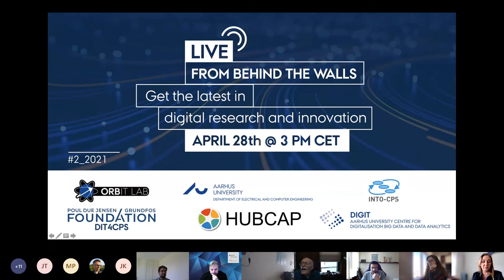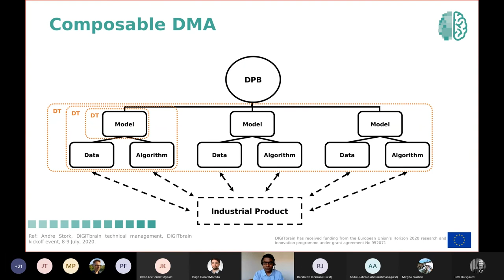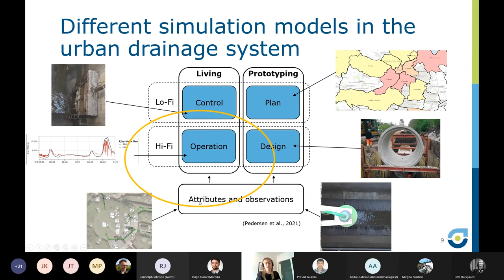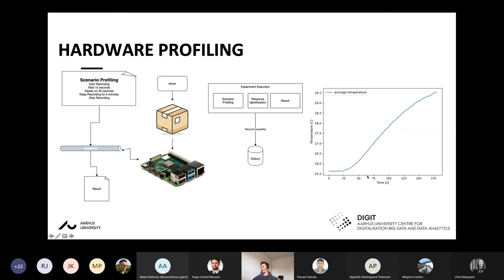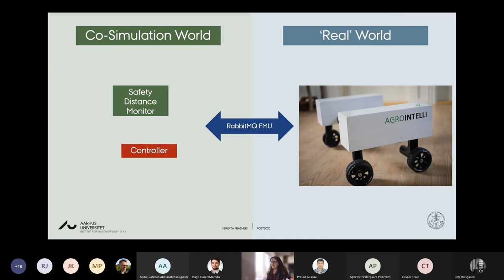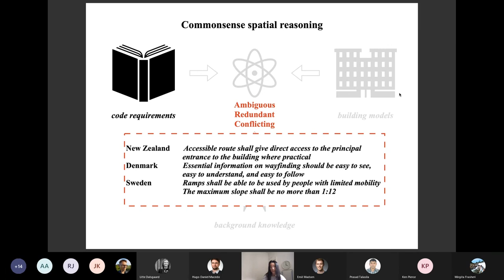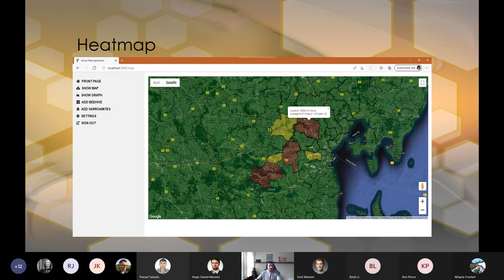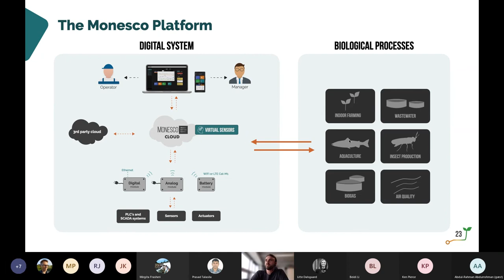Live from Behind the Walls #2 – Apr. 28th, 2021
If you are interested in what is happening in the academic fields of software and digital technology in terms of research and innovation, you can follow up from our “Live from behind the walls” from April 28th, 3 pm CET.
Hosted by Peter Gorm Larsen, Head of the Software section at the Department of Electrical and Computer Engineering at Aarhus University. Both ECE researchers and research project partners from academia and industry presents their projects and findings.

You can find the individual presentations below.

00:08:21 / /
Manufacturing as a Service for Industrial Products, Prasad Talasila, Aarhus University

00:21:00 / /
Digital twins in the water sector, Agnethe Nedergaard Pedersen, VandCenterSyd and DTU Environment

00:35:00 / /
15:45: 15:45: Digital Twin Platform – in development, Casper Thule, Aarhus University

00:50:13 / /
16:00: Fault Injection for Co-Simulation, Mirgita Frasheri, Aarhus University

01:00:30 / /
16:10: Modeling and Calibration of Robots, Emil Madsen, Aarhus University

01:10:36 / /
16:20: Representing and reasoning about people and space – a formal, logic-based approach to support human-centric architectural design, Beidi Li, Aarhus University

01:21:51 / /
16:30: Varroa Web Application, Abdul-Rahman Abdurrohman, Aarhus University

01:32:24 / /
16:40: Cyber-Physical Systems for optimisation of complex bio-industries, Johan Egsgaard Thomsen, Consibio